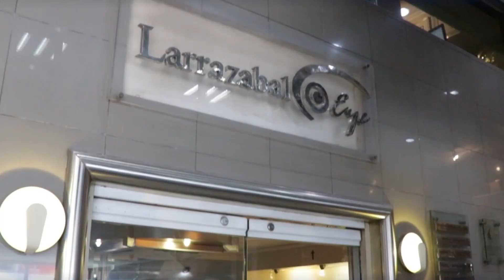Usapang Bilyonaryo Episode 11: Yong Larrazabal (Teaser)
Yong Larrazabal is a beacon in Cebu's medical community, serving as the President and Chairman of the Cebu Doctors' Group of Hospitals. The ophthalmologist by trade has a clear vision for the future: quality healthcare for Cebuanos.

Under his leadership, he has helped modernize facilities and provide specialized healthcare services in the Cebu Doctors' Hospital. Known for his advocacy for patient-centered healthcare, he pioneered the use of technologies such as telemedicine and electronic medical records in the industry.

Catch him on the latest episode of Usapang Bilyonaryo this Monday (March 27) at 8PM on CNN Philippines!